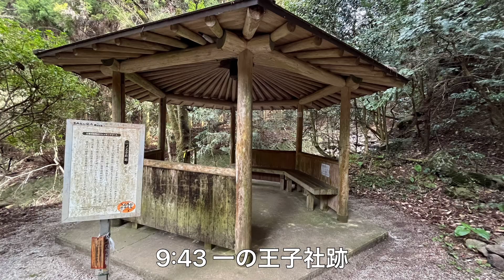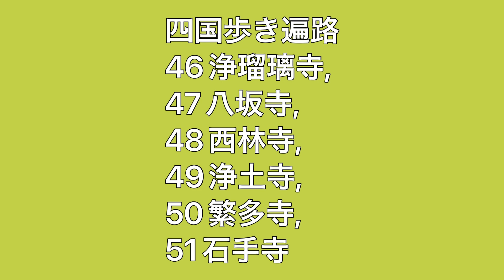四国歩き遍路30 46浄瑠璃寺,47八坂寺,48西林寺,49浄土寺,50繁多寺,51石手寺 三坂峠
2022/4/11

46浄瑠璃寺,
47八坂寺,
48西林寺,
49浄土寺,
50繁多寺,
51石手寺
三坂峠

松山に入りました。